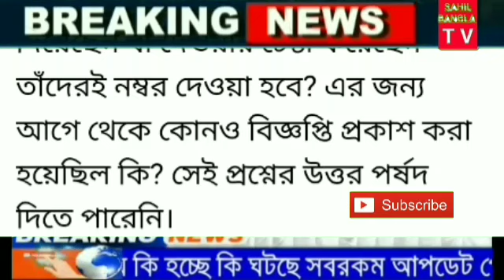Highcourt: ৫৮ হাজার শিক্ষকের চাকরি বাতিল সম্ভাবনা প্রবল হচ্ছে l primary court case news today l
Primary teacher l primary tet news 2014 l primary case update l primary case news today l

🙏video credit-news18bangla